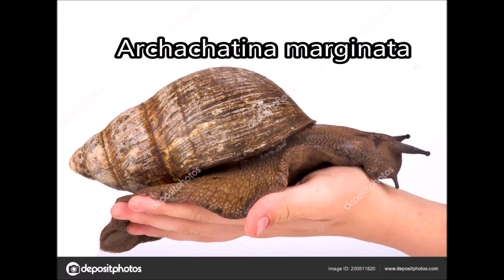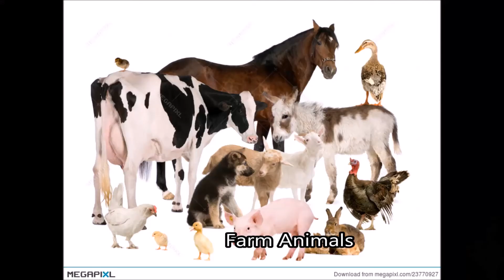My Dream Pets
this week I'm doing a requested video listing some of my dream pets. Some are pretty generic and some are pretty odd.

Title: I Found Me
Artist: LAKEY INSPIRED
Mood: Aesthetic